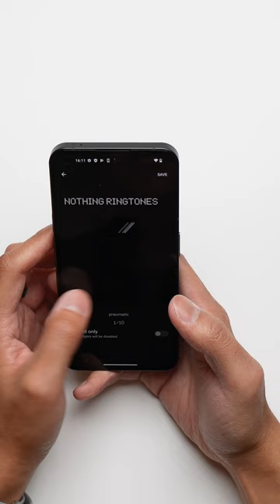Finally got the Nothing Phone (1)!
The Nothing Phone (1) is finally in my hands! When they announced their membership that gets you the phone and the chance to test beta software, I jumped right on it because this is one of the coolest smartphones out there -- and I'm definitely going to use it for a while and see if the hype is real.